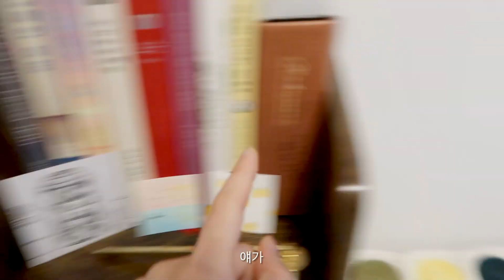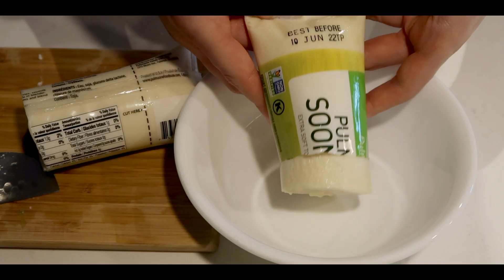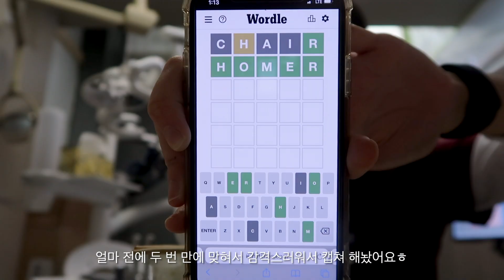도로주행 시험 보고 순두부찌개 끓여 먹고 출근 하기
코바늘 영상 링크
crochet tutorial

junyoungjung__